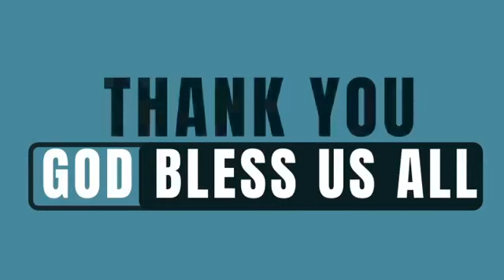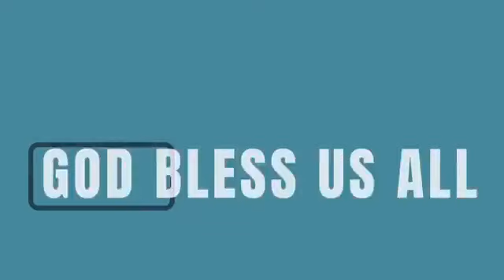Morning Prayer - Ptr. Wilson Rama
03/27/2021
Ambassadors for Christ Church International